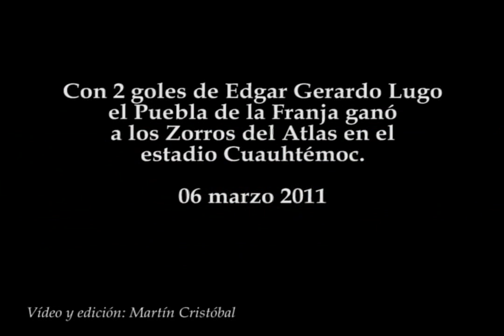Puebla vs Atlas 2-0 Clausura 2011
El Puebla de la Franja ganó con 2 goles de Edgar Gerardo Lugo a los Zorros del Atlas en el estadio Cuauhtémoc.
06 marzo 2011